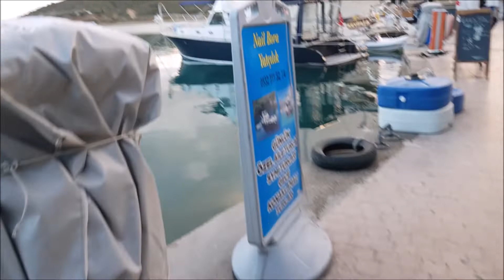EGE DE BİR CENNET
Önceki bölümde yoldaydık; şimdi de Datça'ya geldik geziyoruz.
Eski Datça oldukça güzel ve bakımlı daha önceleri ev olarak kullanılan tek katlı taş binalar genellikle kafe, vb işyerleri olarak düzenlenmiş.
Datça çarşı içi de oldukça küçük ve sevimli bence deniz kenarı olması ayrı güzellik katıyor.
Marina da kışları geçirmek , geçici konaklamak veya korunmak için tekneler ve balıkçılar bulunuyor.